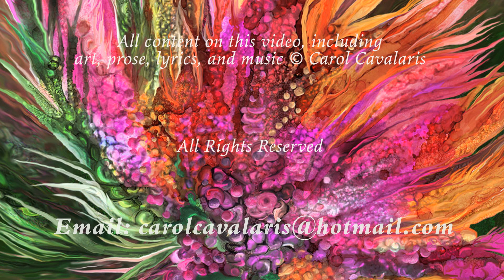Alcohol Ink Floral Art by Carol Cavalaris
A collection of floral art by Carol Cavalaris, created with alcohol ink and digital painting, featuring the music of Carol Cavalaris and L.J. Heart.